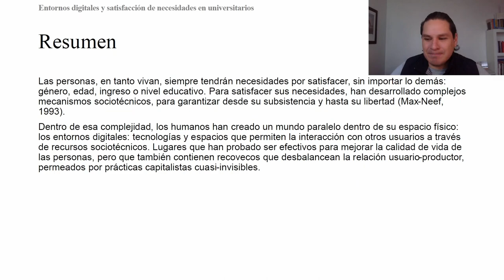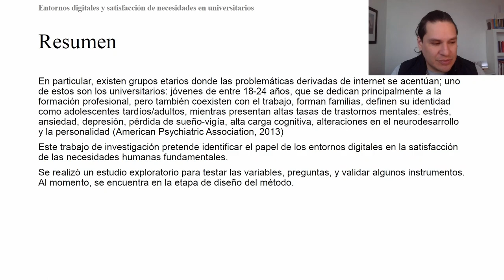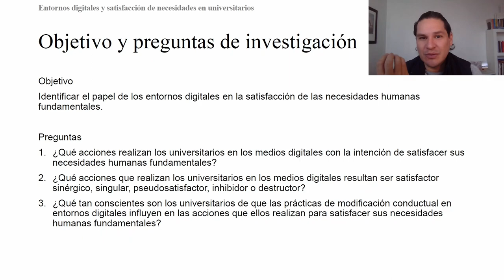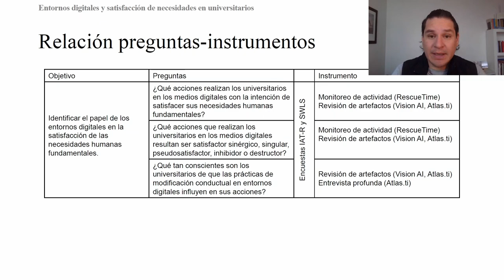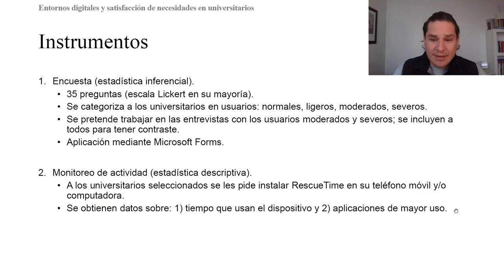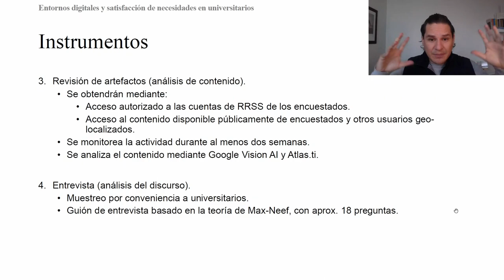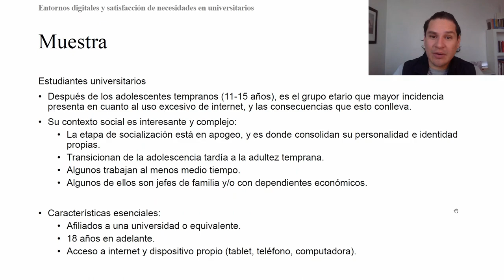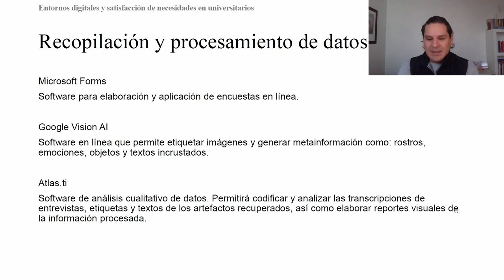Avance de tesis doctoral 1/4 - Presentación del método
Este video es para mostrar un poco los avances que he ido realizando a lo largo de mi paso por el doctorado. Evidentemente es una síntesis y un vistazo al trabajo académico formal, así que en ese sentido se puede tomar esta información.